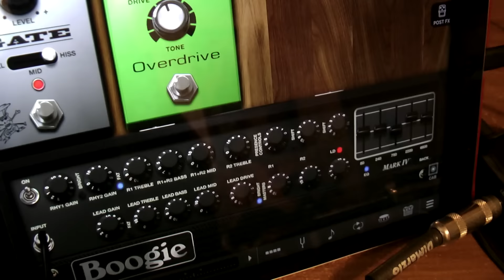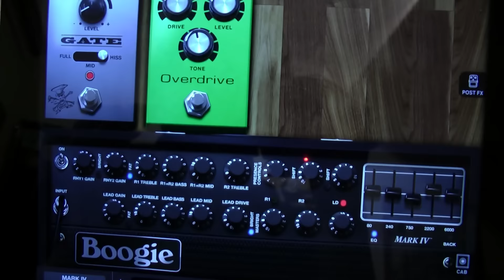Amplitube Mesa Boogie - MARK IV DEMO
Demo del modelo Mark IV del Amplitube Mesa Boogie de IK Multimedia! Grabado usando un Ipad Air y un Irig Pro Duo.